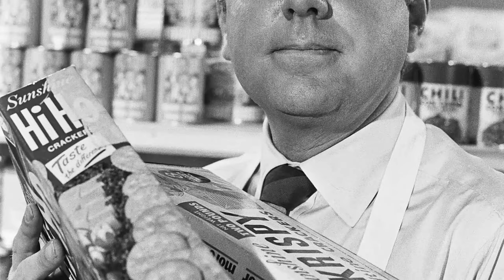TikTok Feedback Suggests: I Dream of Jeannie TV Series Is an Unacknowledged Figure for the Youth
Barbara Eden as Jeannie
Larry Hagman as Major Anthony Nelson
Bill Daily as Major Roger Healey
Hayden Rorke as Dr. Alfred Bellows
Emmaline Henry as Amanda Bellows
Barton MacLane as General Martin Peterson
Vinton Hayworth as General Winfield Schaeffer
George DeNormand as Airline Pilot
Woodrow Parfrey as Henry Tracy
Benny Rubin as Arabian Reverend
Joseph V. Perry as Bartender
Jerry Shane as Air Policeman #2
Don Mitchell as Sergeant
Michael Ansara as Blue Djinn
Paul Lynde as Allen Kerr
Jane Dulo as Burly Nurse
Abraham Sofaer as Haji
Frank De Vol as Amir Hamid El Yachmin
Reta Shaw as Colonel Abigail Finch
Ila Britton as Miss Murphy
Jack Smith as Congressman Widdicomb
Arthur Adams as Campbell
Xavier Nash as Corporal
Chet Stratton as Botanist
Hal Cooper as Diver
Ted de Corsia as Mr. Phillips
Edward Andrews as Professor
Harold Gould as General Whetherby
Jackie Coogan as Suleiman
Dabney Coleman as Captain Dan Yardley
Philip Ober as General Stone
Karen Sharpe as Melissa
Judy Carne as Judy Carne
Dick Wilson as Dockweiler
Booth Colman as Dean Geller
J. Pat O'Malley as Judge Elroy Miller
Ron Masak as Joe
Ronald Long as Azmire
Ted Cassidy as Habib
Byron Morrow as General Alton
Eileen O'Neill as Corp. Lola Burns
Ron Brown as Male Guest
Hilarie Thompson as 1st Girl
Lou Antonio as Charley
Joan Tompkins as Mrs. Endicott
Joe Leitel as Air Policeman #1
Peter Brocco as Clerk
C. Lindsay Workman as General William Fletcher
Martin Ashe as General Koster
William Bagdad as Fred